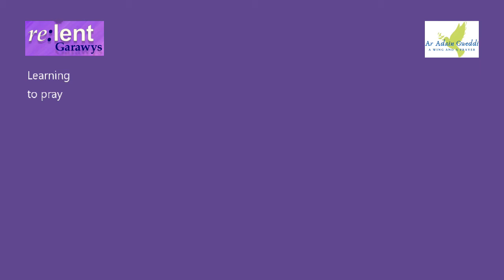My prayer journey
Monday February 22nd
Bishop Joanna continues her daily reflections for Lent